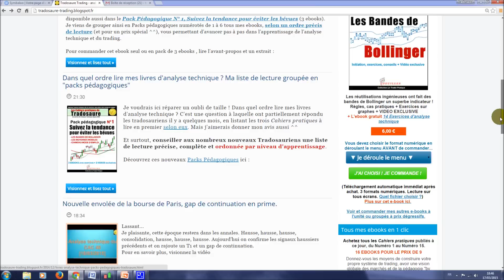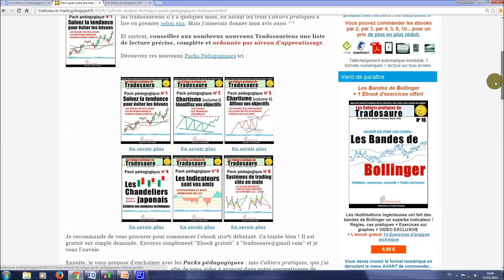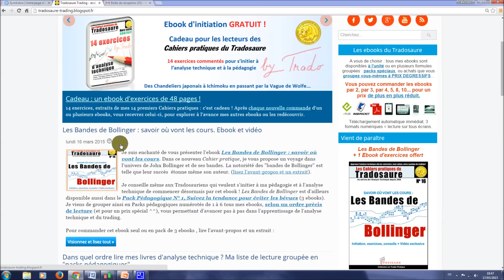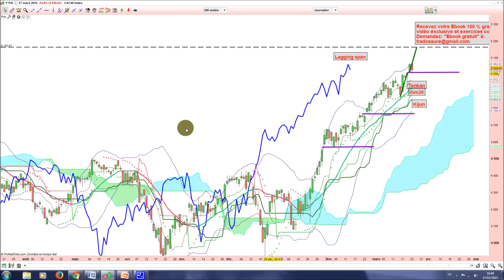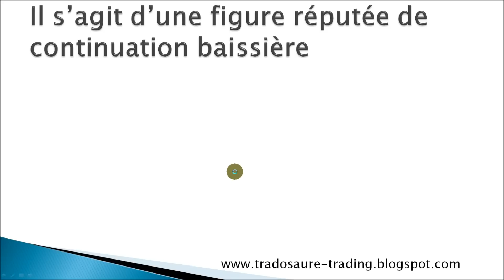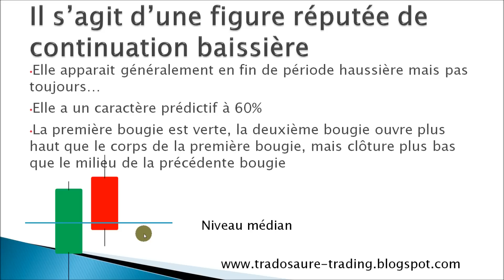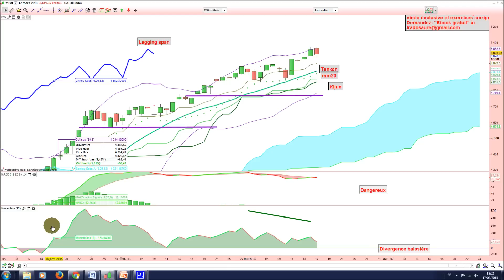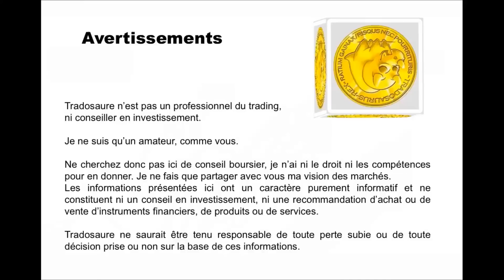Analyse technique CAC 40 17/03/2015 - Apprendre le trading et Ichimoku